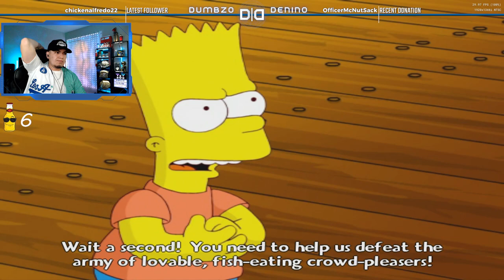SKIP THIS PART | The Simpsons Game | Let's Play: Part 3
I forgot to save game after this part. So part 4 is the same as this. Feel free to watch
Time Codes
00:00 - Intro
5:03 - Start of Playthrough
48:18 - Outro

Laptop Specs
- 2 TB SSD
- 32 GB RAM